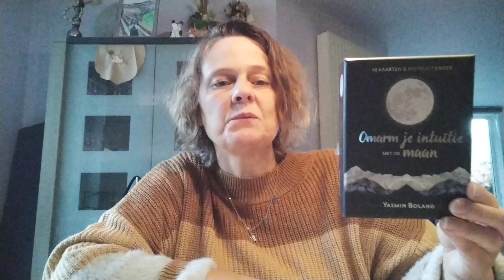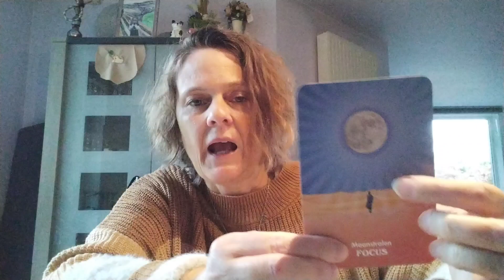Volle maan in Ram - 17 Oktober 2024 🌕 ♈️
In deze video bespreek ik de boodschappen die ik mocht ontvangen voor de volle maan in Ram.